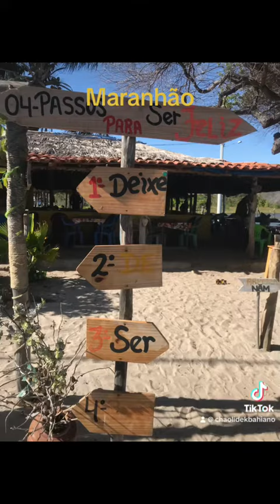Santo Amaro mothernature lençóismaranhenses maranhão 🖤❤️💙💚💛🫶🏽🙏🏼☀️💦☀️💦